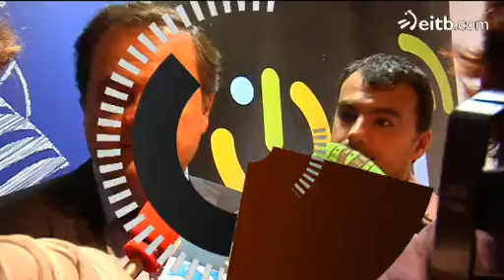Aperribayk lana eta lasaitasuna eskatu ditu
Philippe Montanier entrenatzailearen lanean zalantzarik ez duela adierazi du Jokin Aperribay Realeko presidenteak.